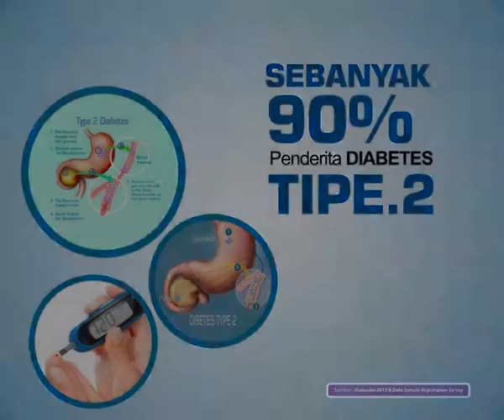Infografis - SOMAN - 5 Fakta Diabetes Di Indonesia